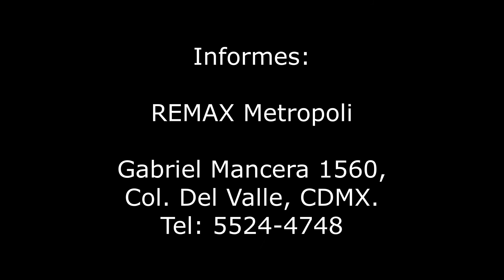Cefiro 12 - Renta Depto - Col. Pedregal de Carrasco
DEPARTAMENTO A CINCO MINUTOS DE PERISUR
Departamento interior sobre Céfiro, de 71m2. El departamento está en excelente estado de conservación, cuenta con dos recámaras (la principal con baño), 2 baños en total, sala, comedor, cocina integral, 1 cajón de estacionamiento fijo e independiente, área de lavado integrada, se encuentra ubicado en el piso 1 con elevador y el edificio cuenta con vigilancia 24 horas y Roof Garden Común. Vías de comunicación: Insurgentes Sur, Periférico, Av. del Imán. Servicios cercanos: Perisur, Gran Sur, Plaza Cuicuilco, Walmart. REQUISITOS: 1 mes de renta, 1 mes de depósito y fiador con propiedad en la CDMX libre de gravamen. RESTRICCIONES: No mascotas. AVAL OBLIGATORIO: Si. Para informes o citas comunícate al 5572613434.